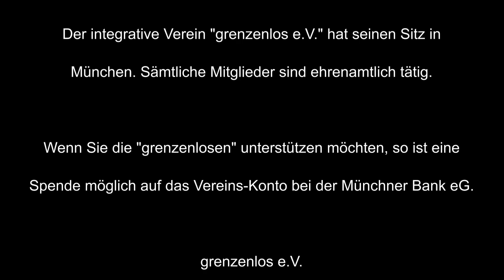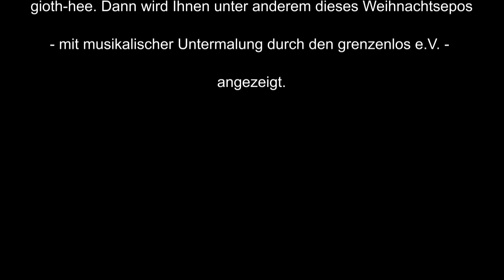Lemona und die kleine Prinzesssin - Ein musikalisches Märchen von Kristina Gioth-Hee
"Dieses Märchen ist für alle Kinder - GROSSE, KLEINE, die ein Märchen lieben. Lemona ist die Hauptfigur." So beginnt die Geschichte von dem kleinen gelben Vogel Lemona und der Prinzessin Viola. Dirigient: Bob Ross (Blechschaden); Dean Wilmington - Didgeridoo; Königlicher Standesbeamter: Josef Kellermeier, Putzbrunn (ehemaliger Bürgermeister); Roland Rotter aus Aschheim - Dudelsack.